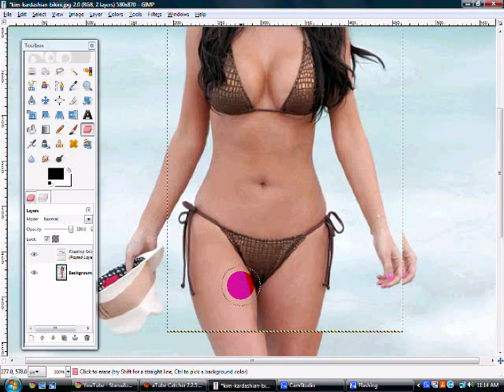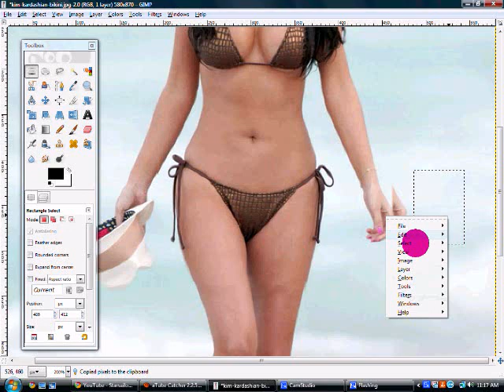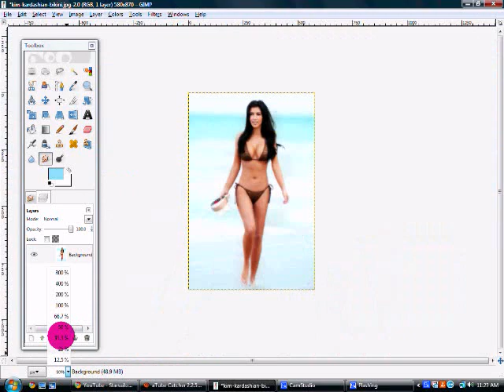Kim Kardashian Bikini Makeover